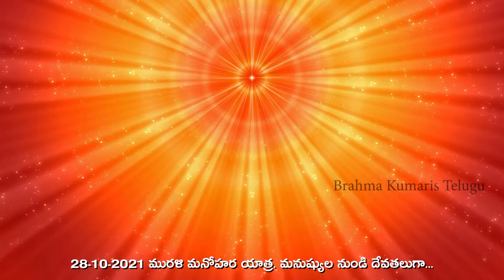మురళి మనోహర యాత్ర | మనుష్యుల నుండి దేవతలుగా.| యోగా కామెంటరీ // 28-10-2021